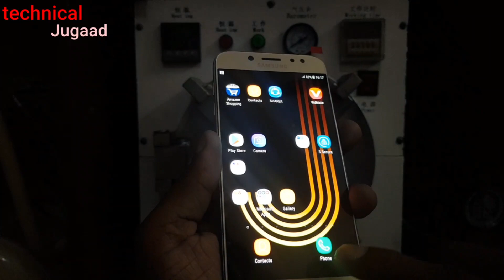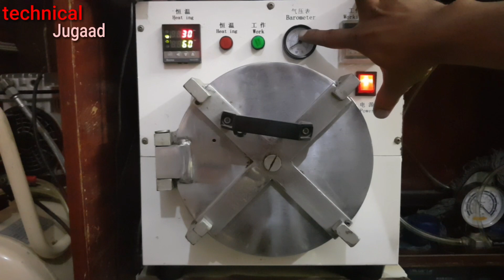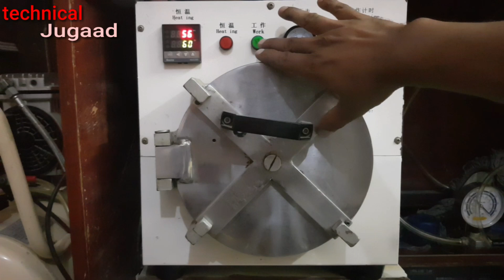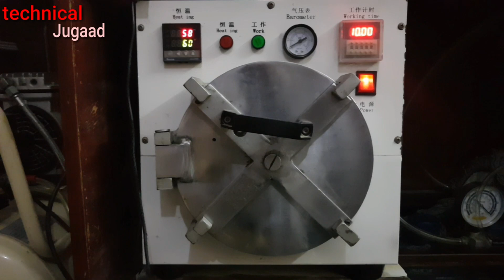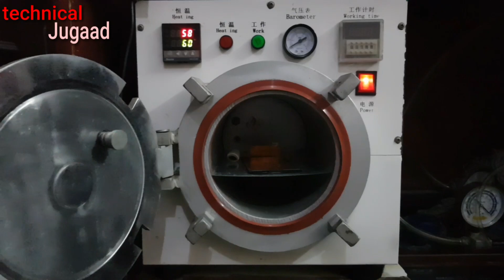YMJ Oca Lamination Machine Air Bubble Remover New gadget Nagri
Hello friends

Aapko bubble remover machine ki koi bhi query ho toh description mein message Dal sakte hain